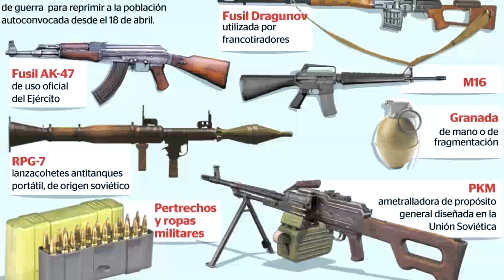Qisadii Al Itixaad Iyo Cabdullaahi Yuusuf Part 3 | Dagaalkii Boosaaso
Qisadii Cabdillaahi Yuusuf iyo Al Itixaad Part 3 | Dagaalkii Boosaaso